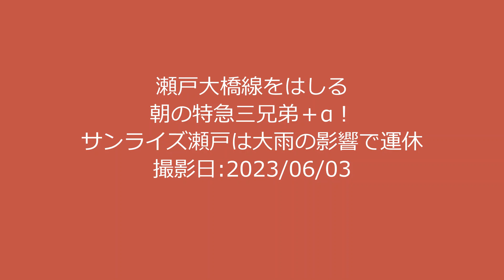【アンパンマンファミリーを探してね！朝の特急三兄弟⁺α】瀬戸大橋線をはしる「朝の特急三兄弟＋α」！撮影日:2023/06/03